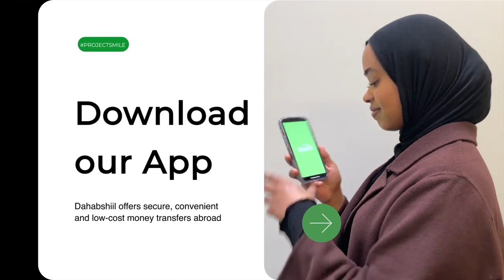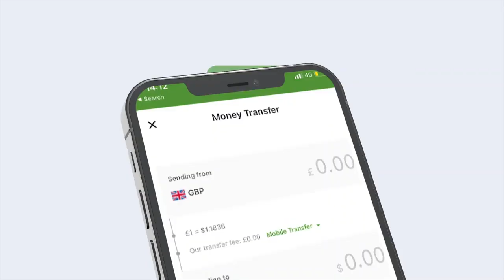Warbixin:- Maxaa ka jira musuqa lagu Eedeenayo Hay'adda Maareynta masiibooyinka?